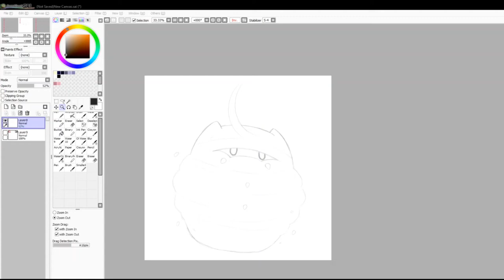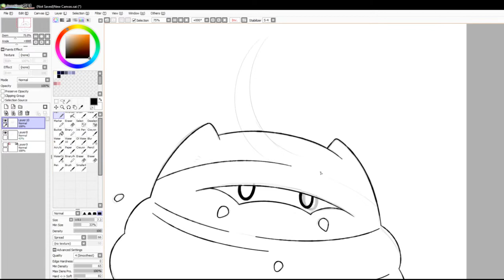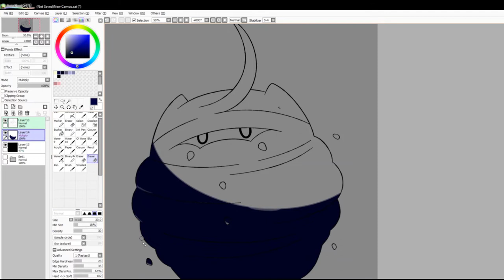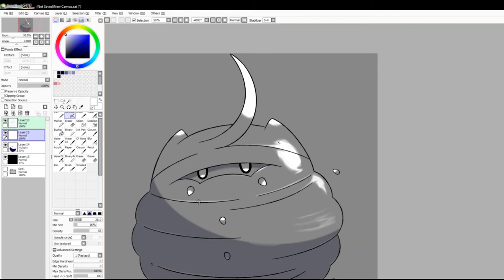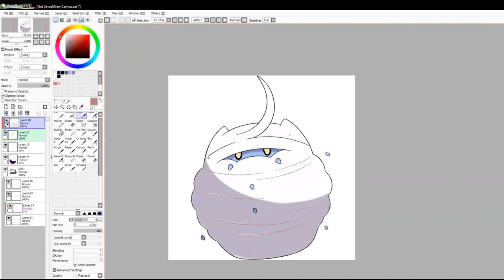Let's Draw Fakemon: #2080 - Fuzzweet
Process of drawing #2080 in my Fakedex: Fuzzweet